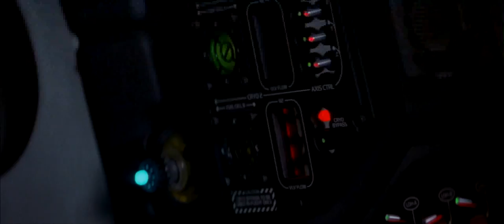Foley Studio Scene